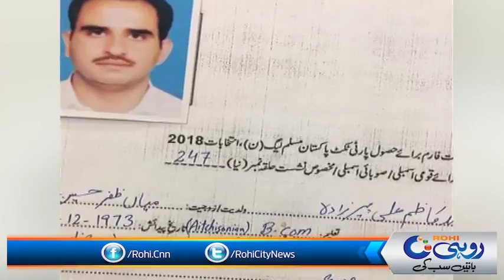GFX BWP Riaz pirzada Nomination paper 50 mov